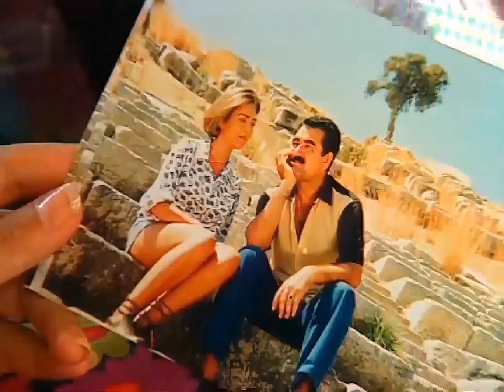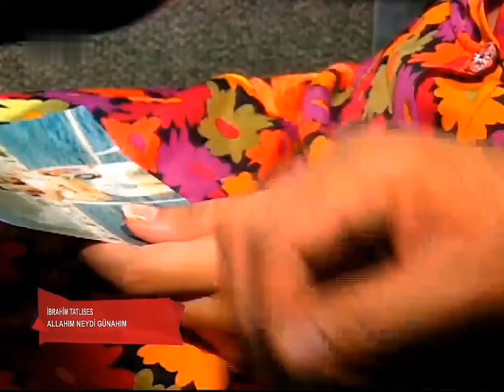ibrahim Tatlıses 1996 Allahım Neydi Günahım (Remastered Hd)